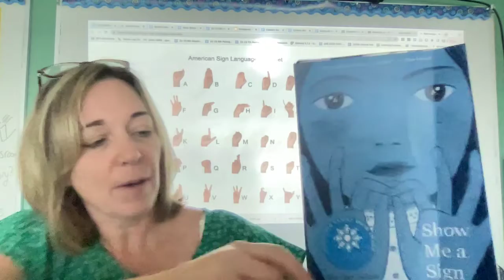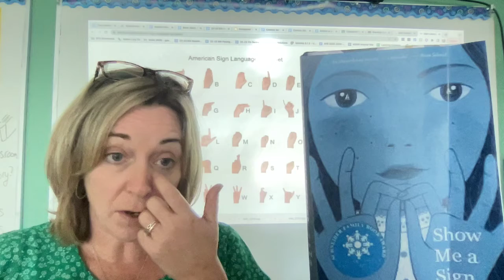Show Me a Sign by C LeZotte- book talk for kg virtual classroom